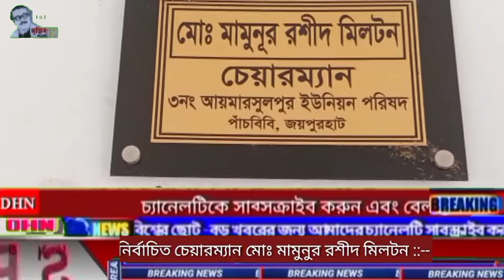জয়পুরহাট জেলার পাঁচবিবি উপজেলার ৩নং আয়মারসুলপুর ইউনিয়নের নব নির্বাচিত চেয়ারম্যান মামুনূর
জয়পুরহাট জেলার পাঁচবিবি উপজেলার ৪নং আয়মারসুলপুর ইউনিয়নের নব নির্বাচিত চেয়ারম্যান মোঃ মামুনূর রশীদ মিলটন অত্র ইউনিয়নের সর্বাত্বক উন্নয়নে বদ্ধপরিকর।

DHN television ◆ DHN Creative studio.
Managing director :-
Jahangir khan